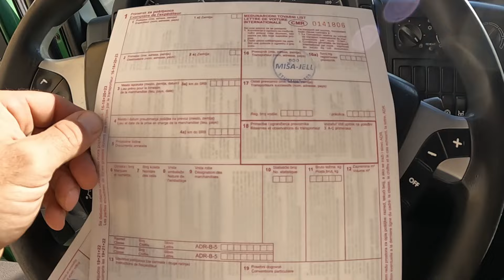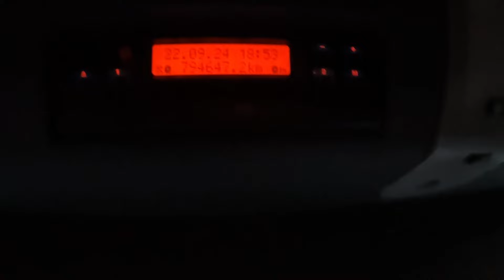ZASTO UVOZIMO nonGMO SOJU IZ HRVATSKE - Prvi deo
Loša agrarna politika ili vezane sušne godine? Da li gubimo prehrambreni suverenitet?
Seljak gubi živce. Bez razvijenog sela i bez naše hrane nema ni Republike Srbije.